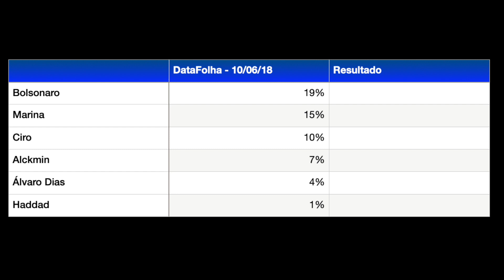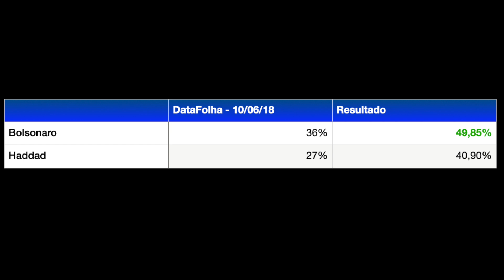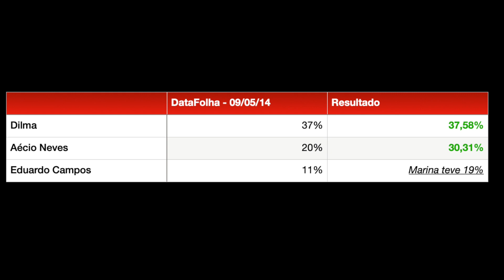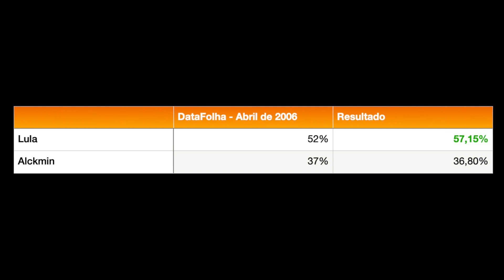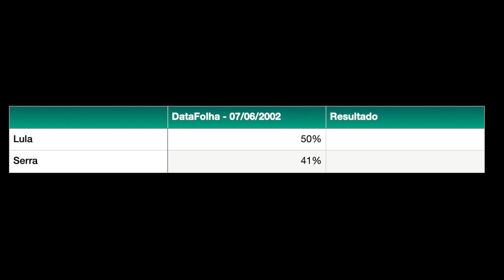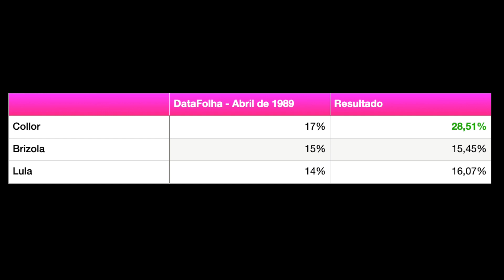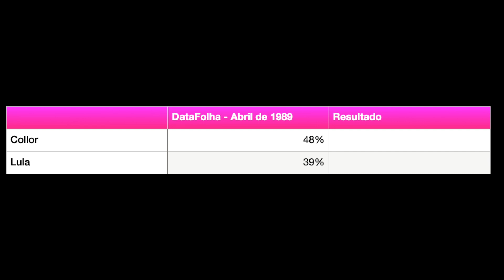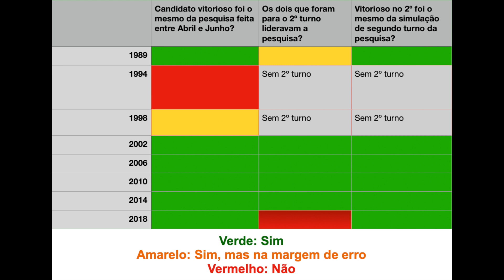Como estavam as eleições passadas nessa altura do campeonato?